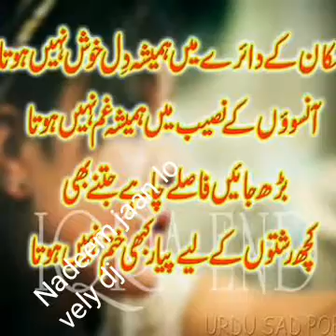Nadeem jaan lovely dj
sargodha